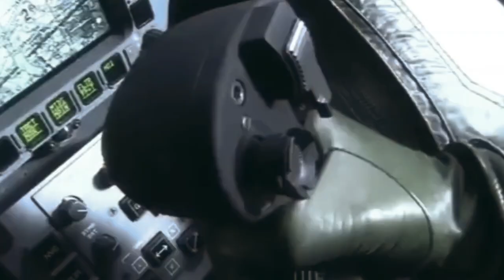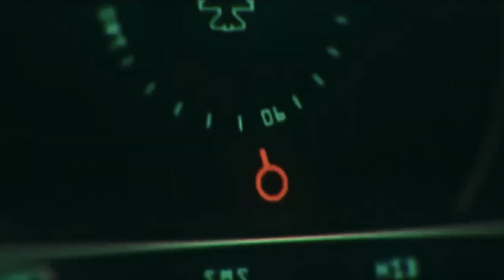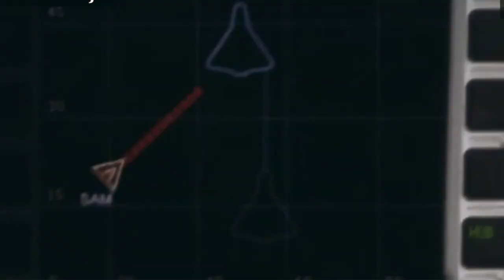दुश्मन के मिसाइल से Fighter Aircraft को बचाना बच्चो का खेल नहीं | देखिये क्या क्या करना पड़ता है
Aircraft | Fighter Aircraft | Fighter jet | Missile